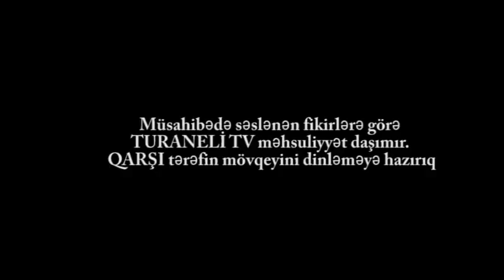Gəncə ÜMİDÇİLƏRİ Ə.Elçibəyin anım tədbirini ULU ÖNDƏRİN büstü önündə qeyd etdi_TURANELİTV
ULU ÖNDƏRİN BÜSTÜ Böyük bir şəhərin adına yaraşmayacaq qədər pis gündə idi